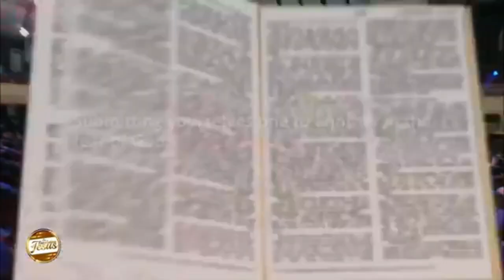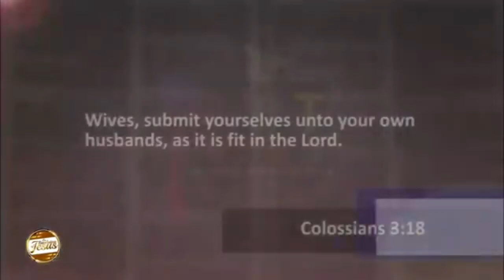The Mind Of God On "Submission" In Marriage | Dr. Abel Damina